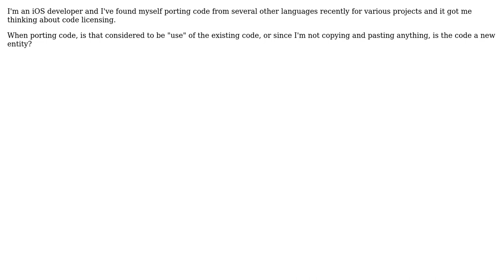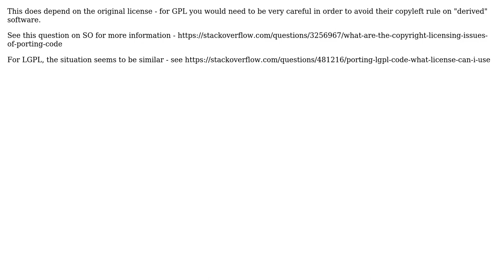Software Engineering: When porting code, must I follow the original license? (3 Solutions!!)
Software Engineering: When porting code, must I follow the original license?

With thanks & praise to God, and with thanks to the many people who have made this project possible! | Content (except music & images) licensed under CC BY-SA | Music | Images & others | With thanks to user Zeke Hansell user Stuart user Moshe user Berin Loritsch and the Stack Exchange Network Trademarks are property of their respective owners. You are responsible for your own actions.